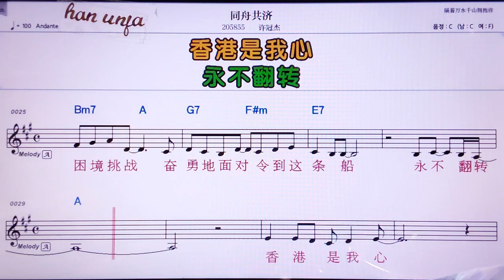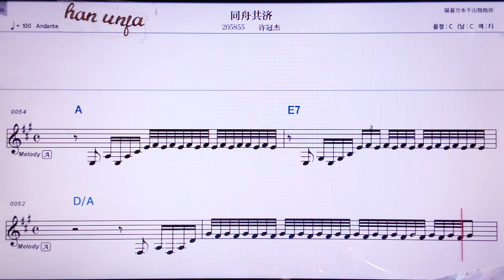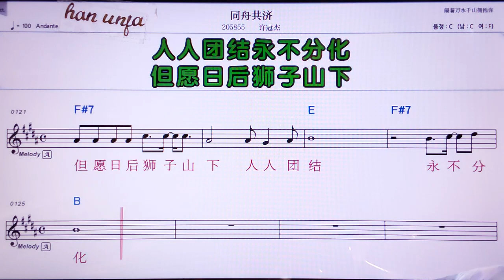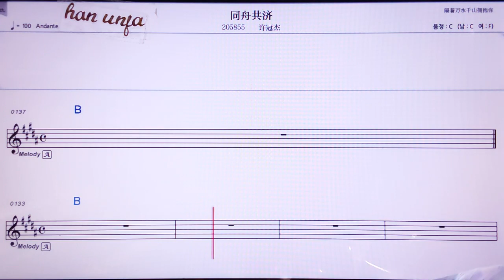💖퉁쩌우꿍지/쉬꾸안지메 👍MR,노래방, 악보, 코드,Karaoke With Sheet Music